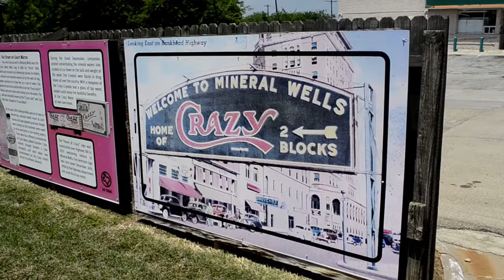A trip to Mineral Wells, Texas (Baker Hotel, Crazy Water and live music)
Mineral Wells is located west of the Dallas-Fort Worth area of Texas. It's a pretty small town with an interested history. The Baker Hotel stands high above the town, reminding of past days when it brought a luxurious tourist draw to the area. The hotel is currently being renovated and that excited many people about the future of the area. There are some nice restaurants and places for music that you can catch walking or driving around. And you pretty much have to stop and pick up some of that alkaline crazy water, filled with minerals that make you feel good. Thanks to Taqueria La Estrella for having me out to play music on their patio.